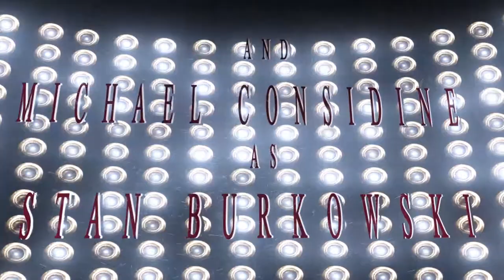Monarch Pilot Scene One Prototype Do Not Share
Tim Younger
Mark Biery
Michael Considine